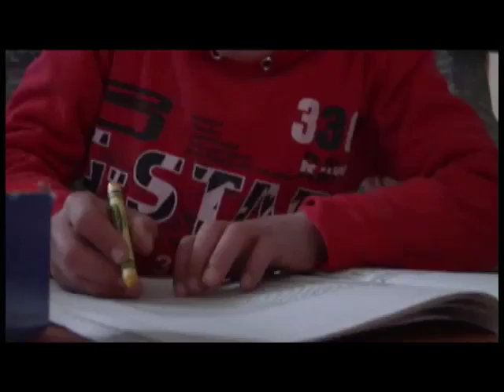Volunteering with children in Afghanistan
U.S. servicemembers visit orphanages, day centers and schools in Afghanistan to hand out winter supplies and volunteer their time. MC1 Liz Murray reports.